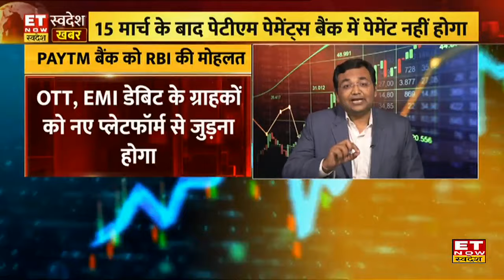Paytm Payments Bank crisis: पेटीएम को मिली बड़ी राहत, RBI ने दी 15 दिन की मोहलत, क्या है मामला?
Paytm Crisis Update News : Paytm को लेकर बड़ी खबर, RBI ने Paytm Payments Bank को 15 दिनों की और  दी मोहलत। बैंक ने प्रतिबंध की तारीख 29 फरवरी की जगह अब 15 मार्च कर की। पेटीएम बैंक ग्राहक UPI , IMPSI टांजैक्शन नहीं सकेंगे। 15 मार्च के बाद पैसे डिपॉजिट नहीं होगा। आरबीआई ने पेटीएम से जुड़े सवालों को लेकर FAQ जारी किया।